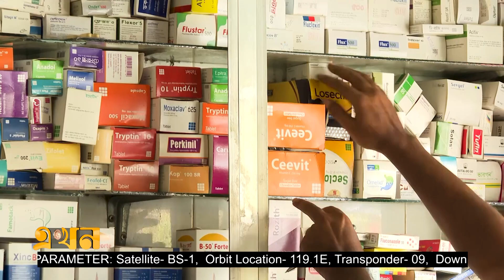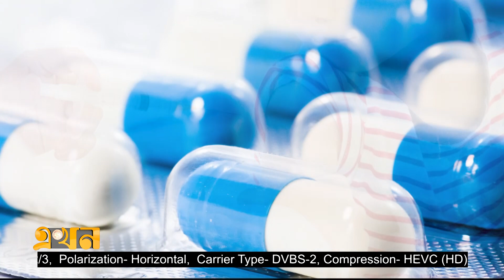অ্যান্টিবায়োটিকের অপব্যবহারে বাড়ছে স্বাস্থ্যঝুঁকি | Antibiotics medicine | Health | Ekhon TV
দেশে এক বছরে ৩ হাজার কোটি টাকার এন্টিবায়োটিক বিক্রি হয়। এর সিংহভাগই বিনা প্রেসক্রিপশনে, প্রেসক্রিপশনের মাধ্যমে যা বিক্রি হয় সেখানেও হচ্ছে অপব্যবহার। ওষুধের দোকান থেকে নিবন্ধিত চিকিৎসক, মাত্রাভেদে সবখানে এন্টিবায়োটিকের মাত্রাতিরিক্ত অপব্যবহার বাড়ছে বিক্রি। পরিণামে বাড়ছে অ্যান্টিবায়োটিকের অকার্যকারিতা। হাতের নাগালে শত ধরনের অ্যান্টিবায়োটিক থাকার পরও অ্যান্টিবায়োটিকের অকার্যকারিতায় মরতে হচ্ছে রোগীদের। সমস্যা সমাধানে আরো কঠোর আইন তৈরীর চিন্তা স্বাস্থ্যমন্ত্রণালয়ের।

Our Office Address:
EKHON TV
City Park Lane
19 Hatkhola Road, Wari
Dhaka-1203
Bangladesh